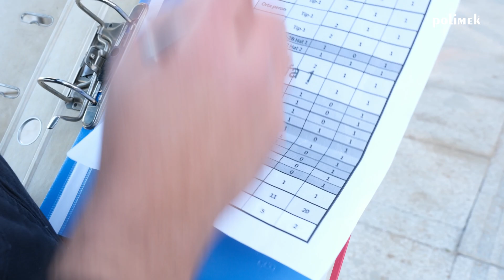Polimek | Geçiş Sistemi Proje Videosu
Polimek Geçiş Sistemi Projesi videosu yayında.